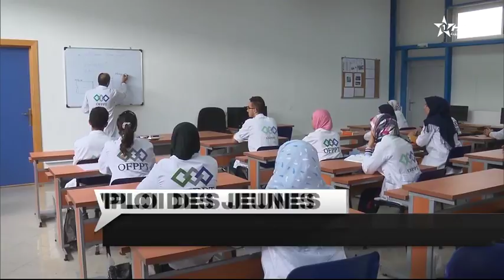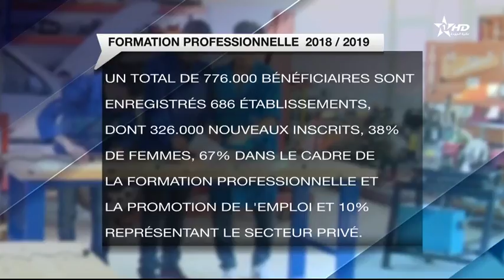Jt en français complet Al Aoula du 05/10/2018